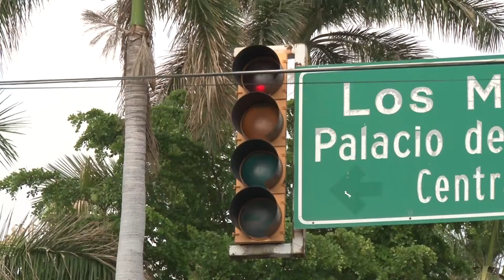Dañado semáforo por Leyva Solano y Aquiles Serdan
Dañado se encuentra el semáforo de Leyva Solano y Aquiles Serdán.

Si están funcionando todos pero el que está por Leyva Solano está dañado desde su base, hay algunos espacios  que no tienen luz y hasta volteado está donde va la luz amarilla.

La base del semáforo se encuentra dañada carcomida y un poco ladeado el poste.